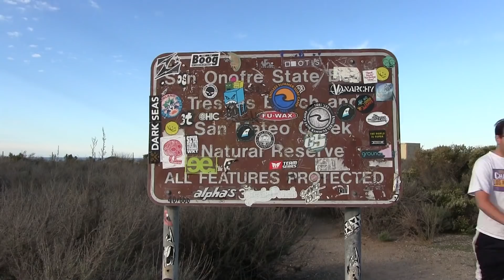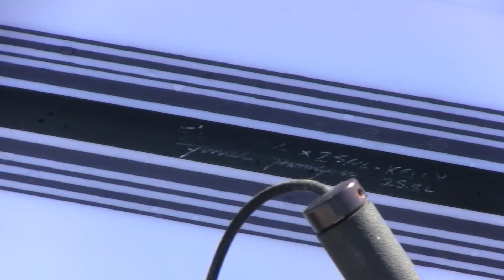Lower Trestles GOING OFF & GLASSY in November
Kalani Robb, Nate Yeomans, Kade Matson, Cole Houshmand, Jett Schilling, Taj Linblad, Mike Mauer and more score clean glassy waves at Lower Trestles in mid November 2018. Fresh on the Slater boards team, Kalani Robb tests one of Kelly Slater's prototype surfboards with the sweet new "widget tail" haha.